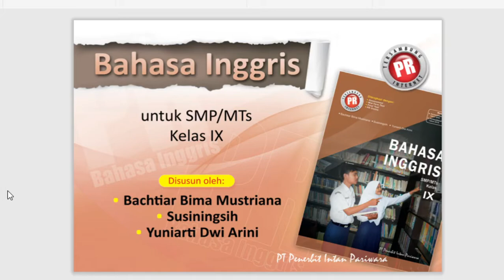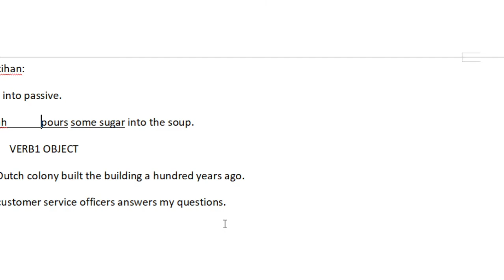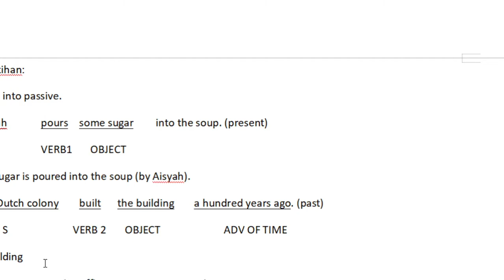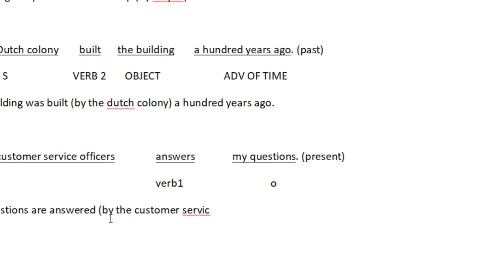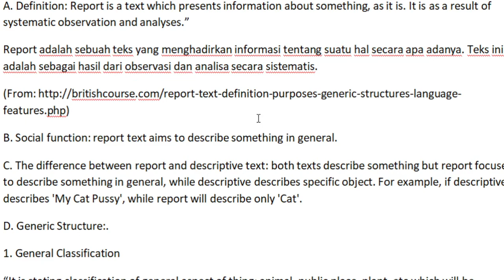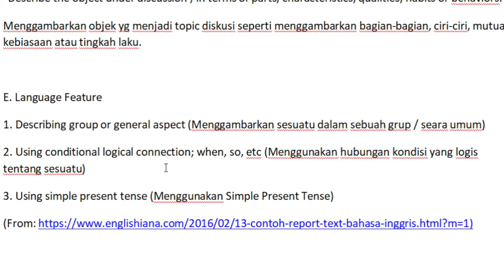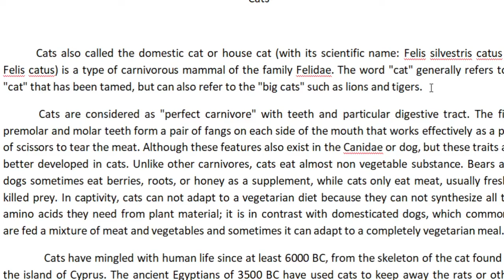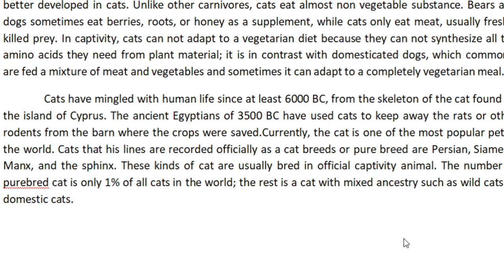9 A - B (BAHASA INGGRIS) - SENIN, 15 FEBRUARI 2021